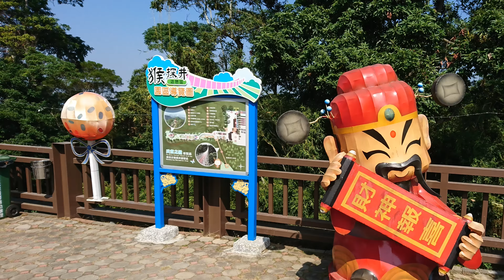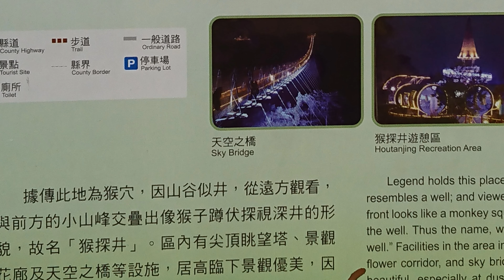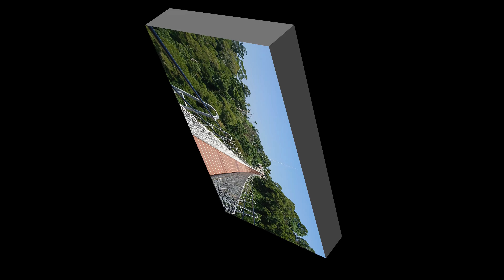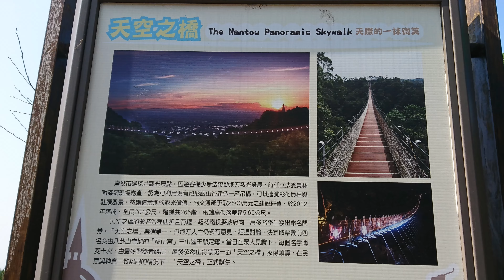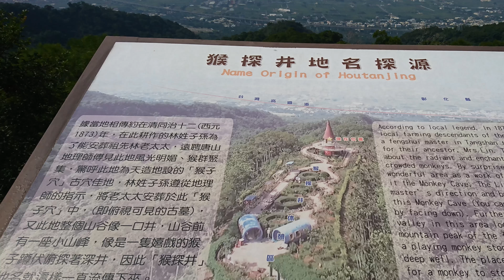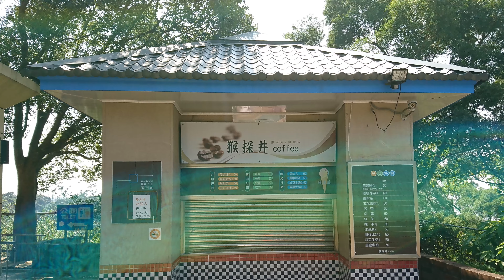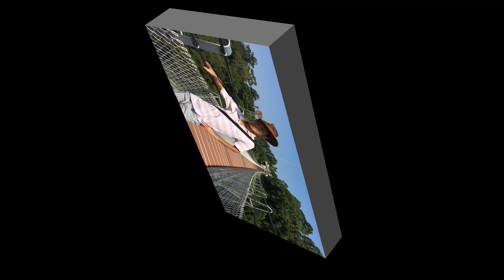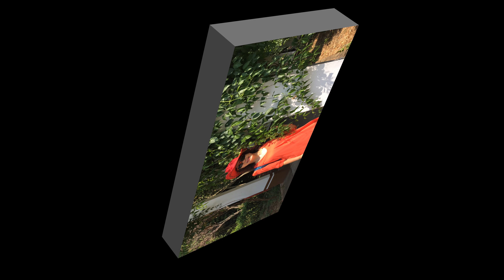猴探井遊憩區 - 天空之橋4K